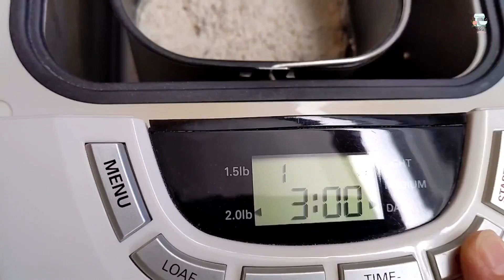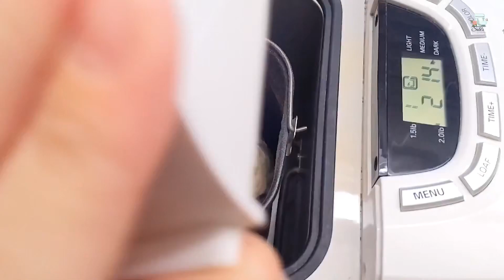Onson Buhanka Non Tayyorlash | Хлеб Буханка | Homemade Bread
Assalomu aleykum qadirli obunachilarim, bugün sızlar bilan 2 kiloga yetar yetmas buhanka non tayyorliymiza. man bu nonni maxsus aparatda pishirganman. Hohlasangiz shu xamirdan tayyorlab duxovkada ham pishirsa boladi.

Kanalimizaga Obuna bolishni unutmela! Rahmat 🥰❤️

Kerakli massaliqlar:
4 piola un (540 g)
1 choy qoshiq tuz
2 choy qoshiq shakar
1 osh qoshiq droja
2 osh qoshiq saryog'
1-1/2 piola sut (355 ml)

Ingredients:
4 cups (540 g)
1 tsp salt
2 tsp sugar
1 tbsp yeast
2 tbsp butter
1-1/2 cup milk (355 ml)